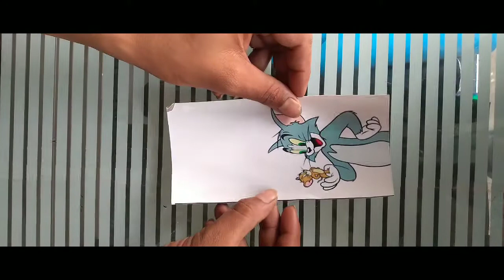Mobile Back cover Sticker Designs | Tom&Jery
Flexi8 Software Stickers Designs Pendrive 🤙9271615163

5 DVD 2000rs
pendrive 2200rs

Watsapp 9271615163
imidatly orders exepted

24 hour's whatsApp